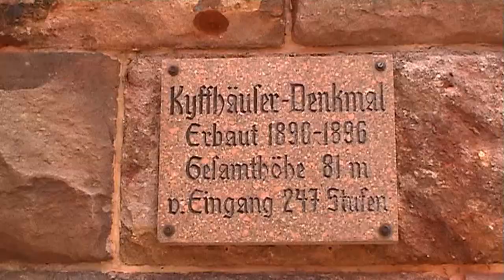Kyffhauser Monument (DE 2004 HD)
The Kyffhauser Monument also known as the Barbarossa Monument or the Kaiser Wilhelm Monument, is a monument on the summit of the Kyffhauser Mountain near Bad Frankenhausen in the state of Thuringia in central Germany.
Het Kyffhauser Monument, ook bekend als het Barbarossa Monument or het Kaiser Wilhelm Monument, is een monument op het hoogste punt van de Kyffhauser Berg nabij Bad Frankenhausen in de deelstaad Thüringen in midden Duitsland.